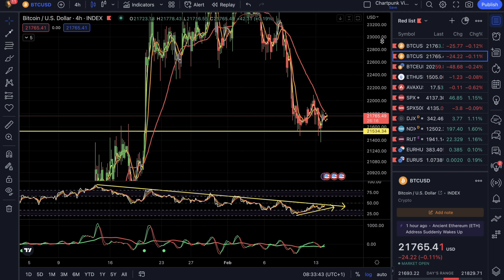Jönnek az inflációs adatok, a piacok optimisták I Chartpunk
Tegnap ismét optimista nap volt a tőkepiacokon, az S&P500 és a Nasdaq is stabilan emelkedett. Ma CPI adatok jönnek, ezt azért figyelni érdemes. A Bitcoin pedig támaszon kezd alacsony idősávon divergensen mozogni.

Bitcoin és Ethereum opciókat a Deribit-en kereskedek. Ha ezen a linken regisztrálsz, azzal mindketten jól járunk

Részvényeket és opciókat az Interactive Brokers platformján kereskedek. Ha ezen a linken regisztrálsz, azzal mindketten jól járunk